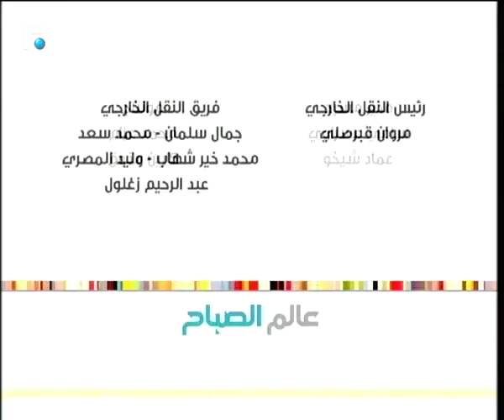عالم الصباح - فقرة "ورشة ملح 2" 22/01/2019